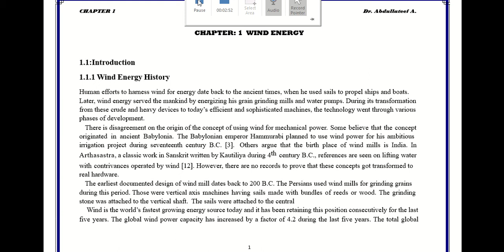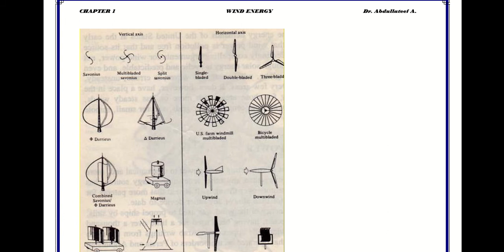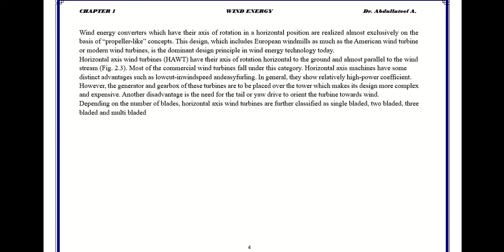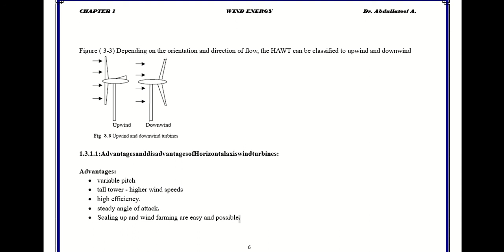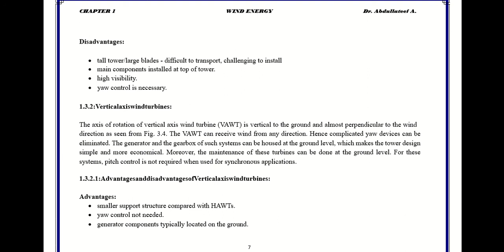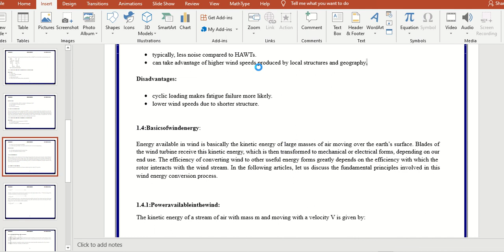lecture 1 part 1